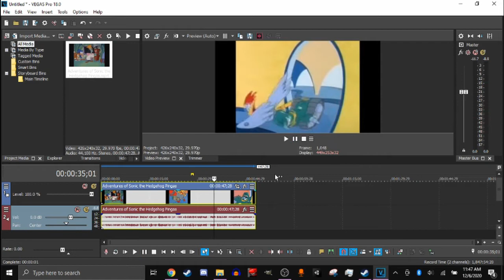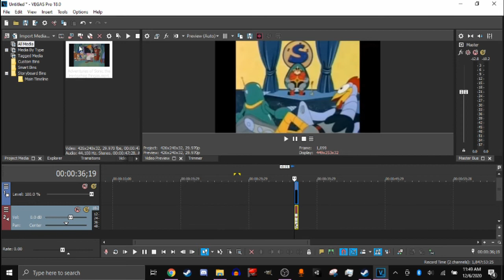Sidenote: How to make a monophonic pitch shift effect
An elaboration of my previous video, "Adventures in Sony Vegas." This is simply a step-by-step guide on how to actually create the monophonic pitch-shift/voice crack audio effect for those who want to do it as well but don't know how to.

I regret not setting my background to something weird/something weeby like a Helltaker background while recording. What a missed opportunity.

Whoever can come up with a better idea for a thumbnail gets a gold sticker.

LINKS

Find me on Newgrounds: treeese

Music timecodes and links

00:00 - Baba is You Theme - Baba is You
01:07 - Resurrections - Celeste (A god-tier, life-changing game. I beg you, nay, implore you to consider picking it up. It's easily one of the greatest games on the market, and one of my personal favorites. It's only like $20 on every major platform, there's no reason not to buy it.)